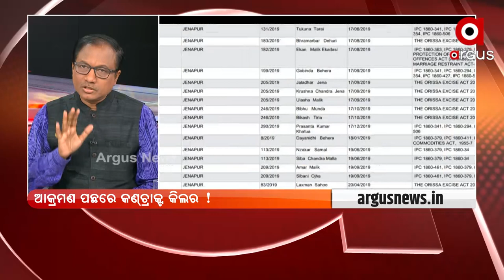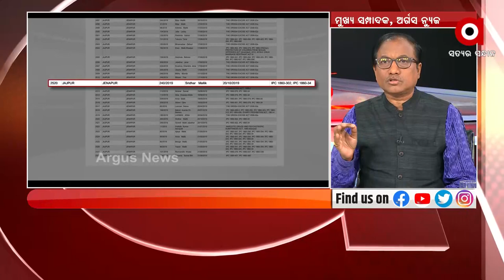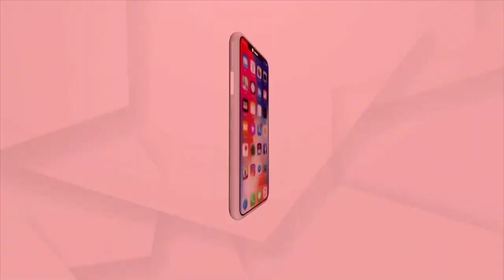Argus News Reporter Attacked by Contract Killer